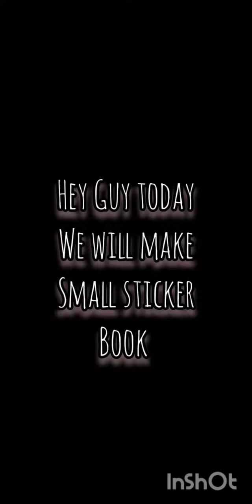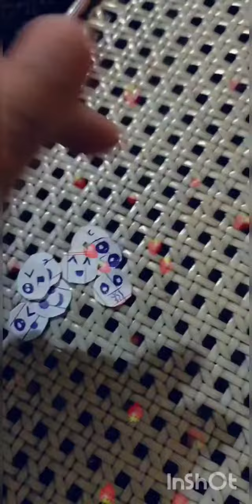a small sticker book / how to make a sticker book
# stick
sticker book